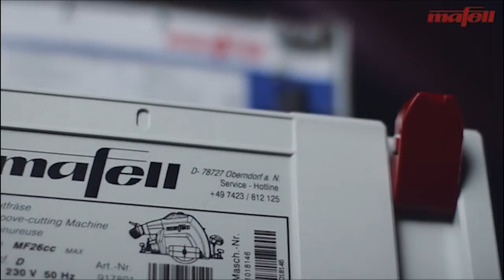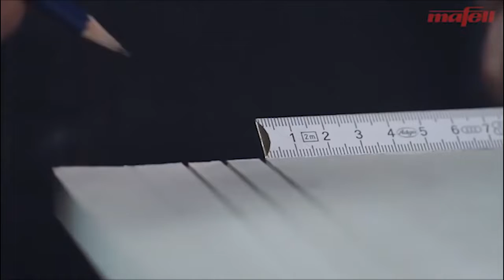Alat Cerdik Menakjubkan Yang Berada Di Level Lain▶ 2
Konten video kami adalah untuk hiburan dan informasi yang terkandung di dalamnya adalah agar Anda mengetahui apa yang terjadi di layar dan memiliki nilai pendidikan.

Another level,
Amazing tools,
Hand tools